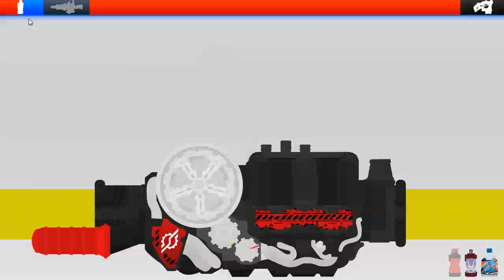Kamen Rider Build Flash Belt 1.166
--Update--

1.166: Magma Bg added, removal too, outer pieces of the bottle created as well.